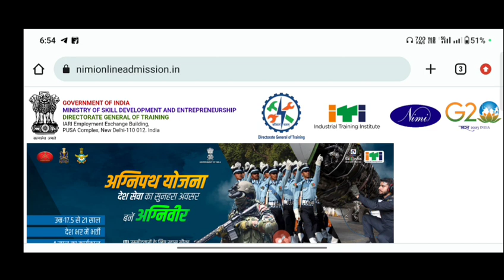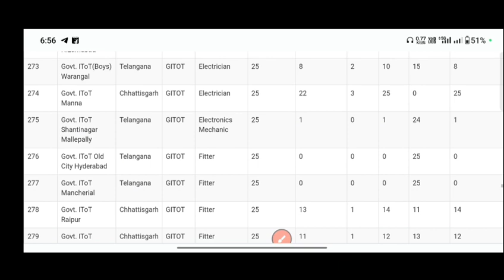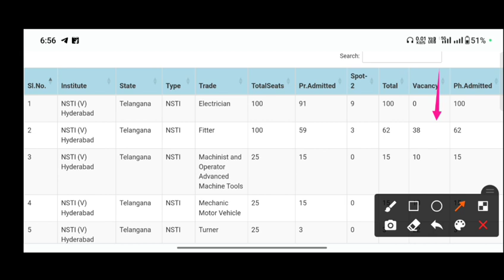CITS Spot 3 Raund Admission 2023 के लिए खाली सीटें यहां से देखे